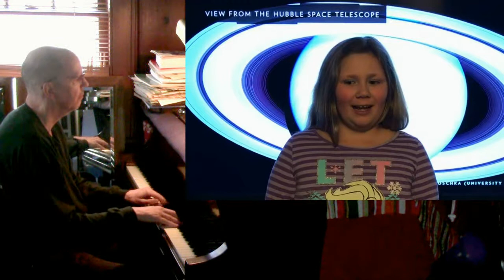'Moonlight & Handmaids' (20180227)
(Beethoven - 'Moonlight' Piano Sonata, Mvmt. 1, and works from "Musick's Hand-Maid", by H. Purcell, J. Bull, Moses Snow, & Wllm. Turner)